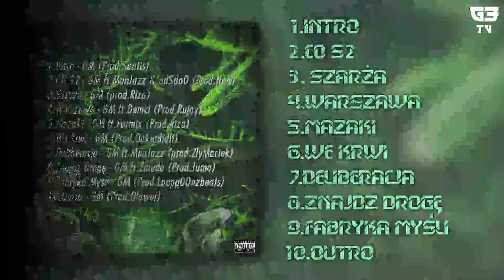GM - Skit03 (Prod.Majkel) | GENETYCZNE MODYFIKACJE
🎤 Title: Skit03
🗣 Artists: GM / Majkel
🌃 Label: UnderTown
🎼 Prod: Majkel
 🎥 Video: UnderTown / Studio4a / G3oficjalnie / A.S.T

📸 INSTAGRAM/ mamba_gm / jansoloo / munjazz
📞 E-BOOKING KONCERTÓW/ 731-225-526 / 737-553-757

Zostaw łapkę i subskrypcję, aby dostawać powiadomienia o nowościach! :)